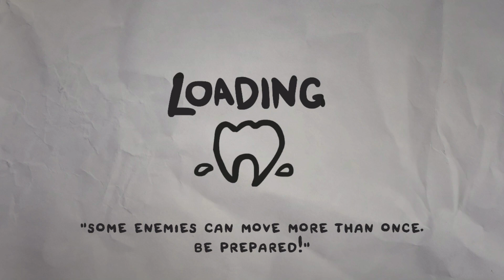Что было до Айзека !? The Legend of Bum-Bo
♦ Прохождение игры ▰The Legend of Bum-Bo▰
Картонный приквел к игре The binding of isaac.

♦ Финансовая поддержка приветствуется ♥ ↓

"2hp"®

   На канале есть и в дальнейшем будет такой контент как:
🔥 Прохождение игр
🔥 Обзоры игр
🔥 Стримы
🔥 Кооперативы
Мой комп:
Intel(R) Core(TM) i5-4460 CPU @ 3.20GHz 8,00 ГБ